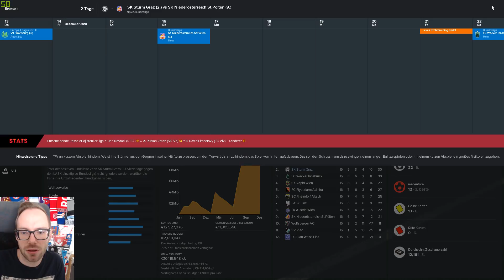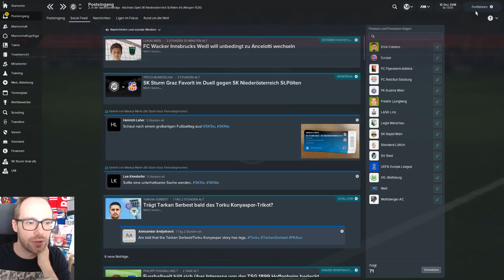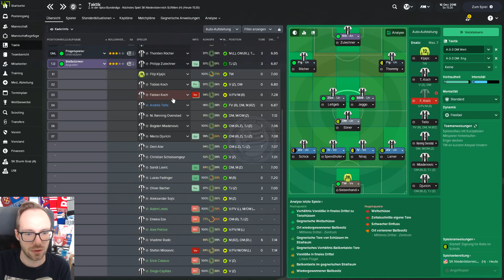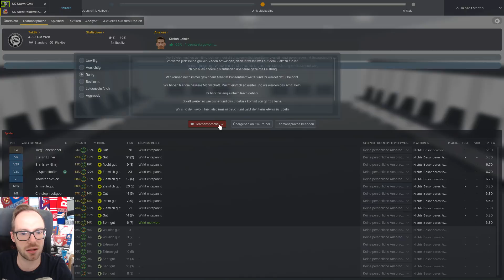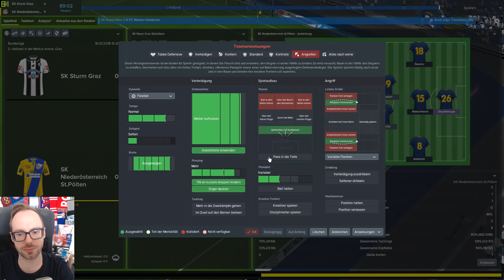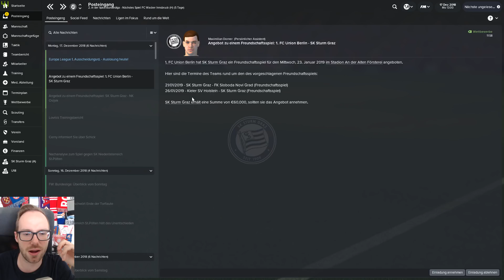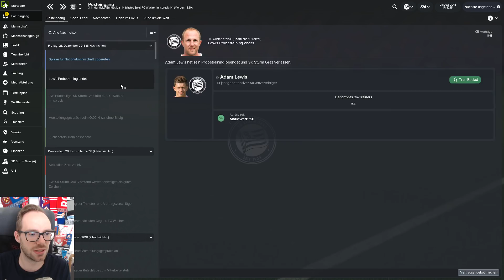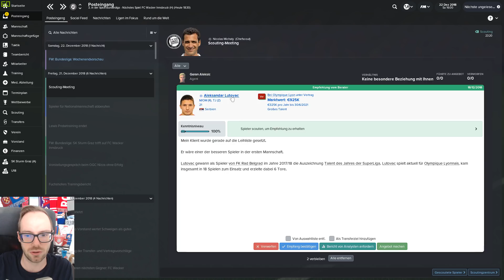Let's Play Football Manager 2018 #94 - Weitere Trainerangebote für uns!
Als zweites Football Manager 2018-Let's Play starte ich mit meinem Heimatverein, dem SK Sturm Graz, in eine Karriere. Wir wollen den Verein als absolutes Spitzenteam etablieren und sind auch schon gespannt auf die Liga-Reform der österreichischen Bundesliga für die Saison 2018/2019. Viel Spaß mit diesem Football Manager 2018 Let's Play!